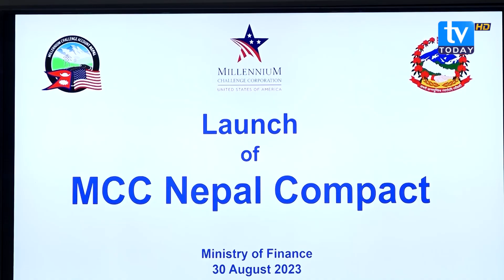एमसीसीको पनि अरुण तेस्रो जस्तै बन्न सक्छ नियति । TV Today HD || MCC | Nepal || News